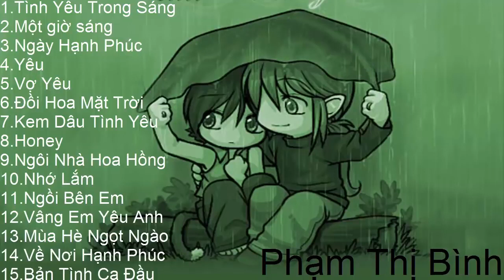Tuyển Tập Ca Khúc Lãng Mạn Về Tình Yêu Hay Nhất Những Bài Hát Valentine Hay Nhất